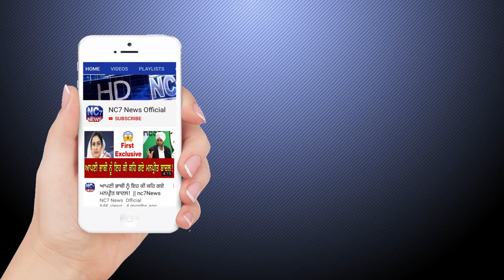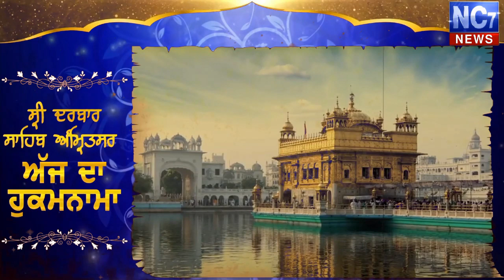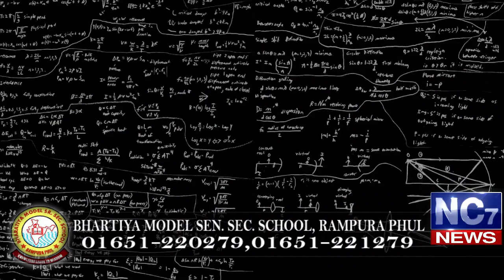31 January 2020 | Today's Hukamnama | Harmandir Sahib | Golden Temple, Amritsar | Nc7News